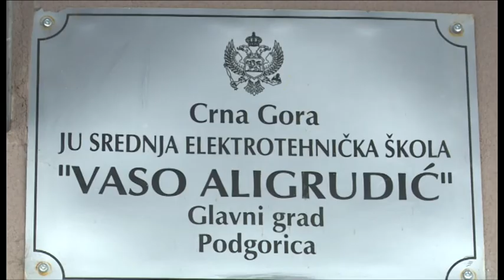NOVA M - SREDNJOŠKOLCI I KORONA, ANĐELA BORIČIĆ 23. OKTOBAR 2020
Pandemija koronavirusa uticala je na mnoge životne sfere. Ni učenje više nije isto. U mnogim gradovima gdje je loša epidemiološka situacija đaci su primorani da uče online, a tamo gdje i škole rade stara pravila ne važe. Naša Anđela Boričić posjetila je Elektrotehničku školu i provjerila kako se đaci snalaze u novonastalim okolnostima.